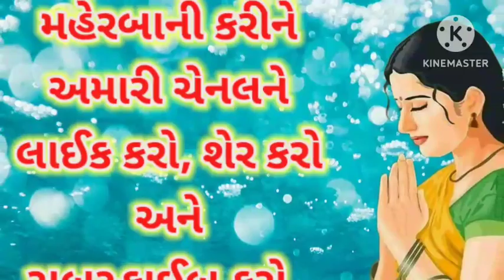શ્રી નાગેશ્વર જ્યોતિર્લિંગ (ઈતિહાસ) Shree Nageswar Jyotirling History